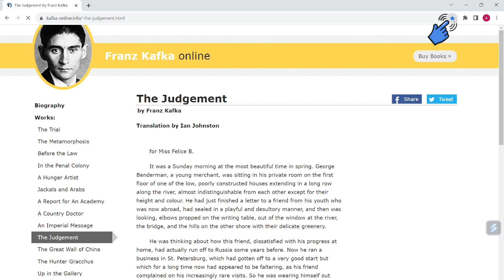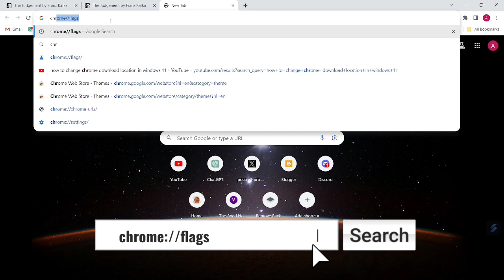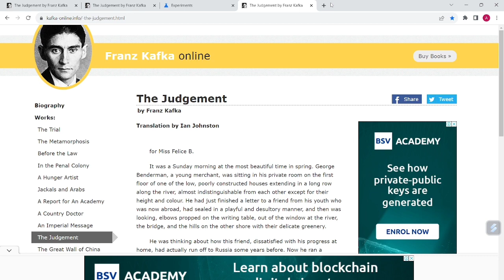How to Delete ALL BOOKMARKS Folder in Chrome (Hindi)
How to delete all bookmarks folder in chrome,
how to delete ALL BOOKMARKS FOLDER,
how to remove ALL BOOKMARKS folder from chrome,
how to remove ALL BOOKMARKS folder chrome easy fix,
hide all bookmarks folder in chrome,
how to remove "All Bookmarks" folder in google chrome,
how to remove all bookmarks folder from bookmarks bar in chrome,
delete all bookmarks folder from bookmarks bar in chrome,
all bookmarks folder delete